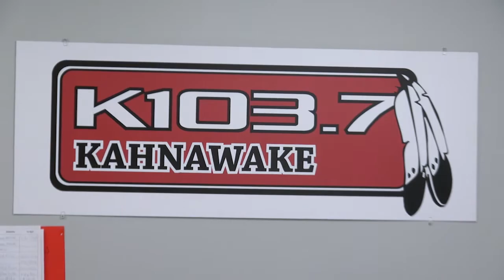Partyline Talkshow - Kahnawà:ke Cannabis Control Law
Ietsénhaienhs Rhonda Kirby, Eric Doucet from MCK Legal Services and Joe Delaronde (Public Relations) are guests on the K103 Partyline Talkshow to discuss the draft Kahnawà:ke Cannabis Control Law.